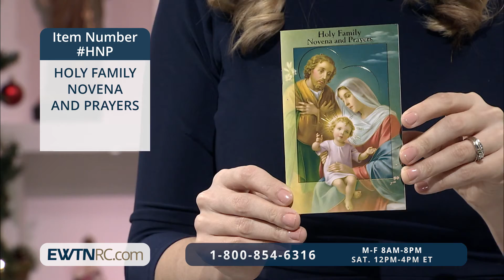HNP_HOLY FAMILY NOVENA & PRAYERS